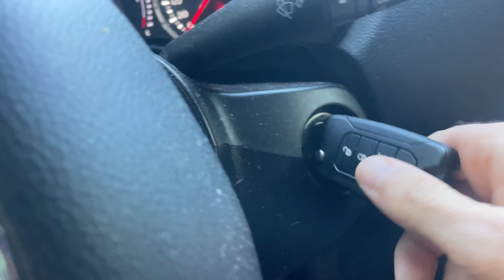Prima baie în PISCINA de la BRAZILESCU!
Nu ești încă abonat? Pai, de ce?! În fine, nu este totul pierdut, o poți face aici:

Mulțumesc celor care au ales sa doneze pentru sustinerea acestui canal!

Cont Revolut:
Voicu Lavinia-Mihaela
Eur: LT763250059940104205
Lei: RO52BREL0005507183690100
BIC: REVOLT21
link rapid: @iamfamily

BANCA TRANSILVANIA:
Voicu Lavinia-Mihaela
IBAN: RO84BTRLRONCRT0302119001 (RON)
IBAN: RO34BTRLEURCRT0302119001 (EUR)